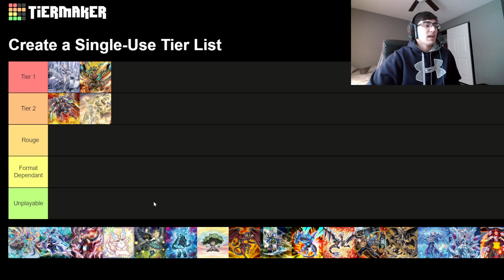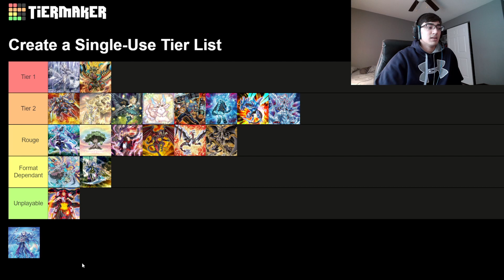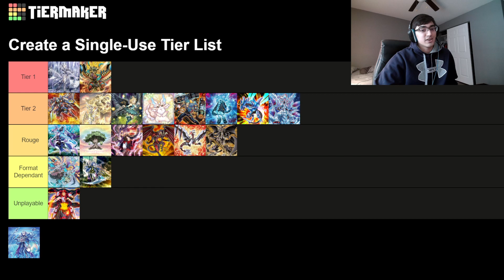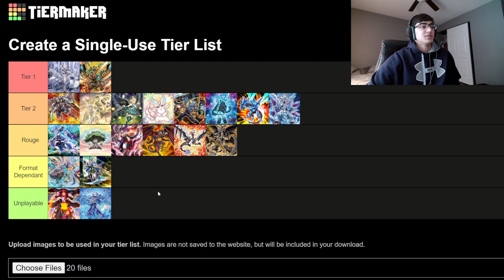A Perfectly Normal And Objectively Correct Tierlist Video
IDK what to put here. what's your favorite pizza topping?